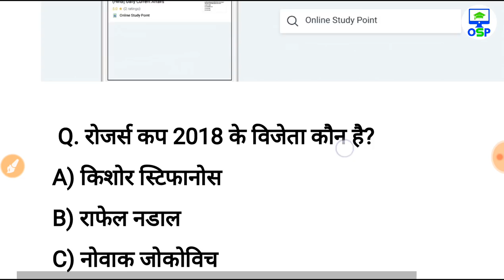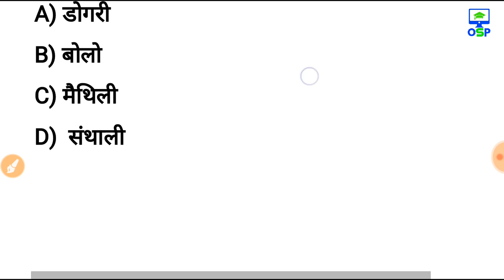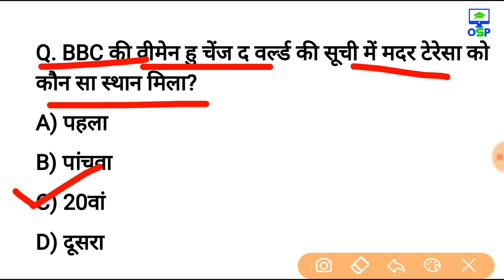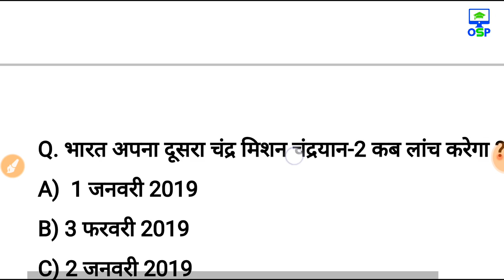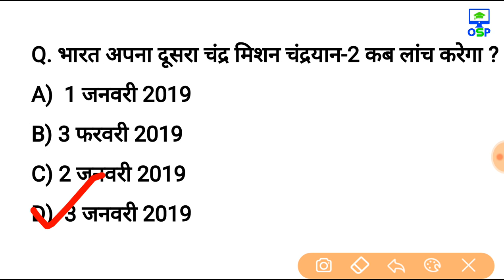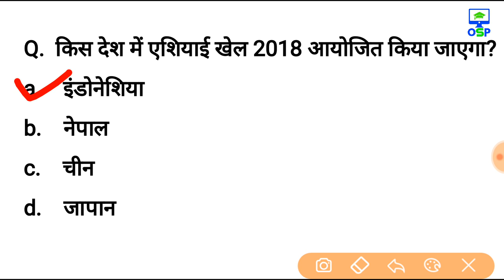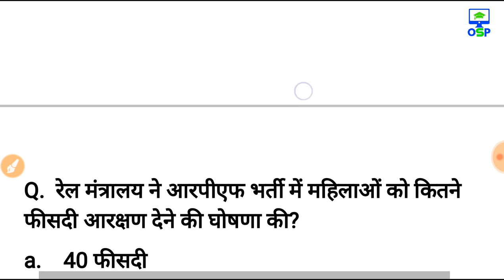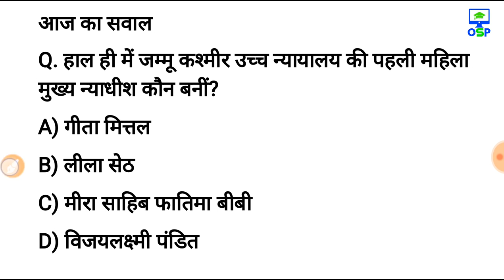14 अगस्त 2018 करेन्ट अफेयर्स हिंदी रटलेना Daily Current Affairs Booster 14th august-online Study